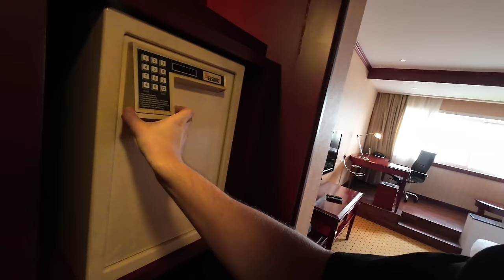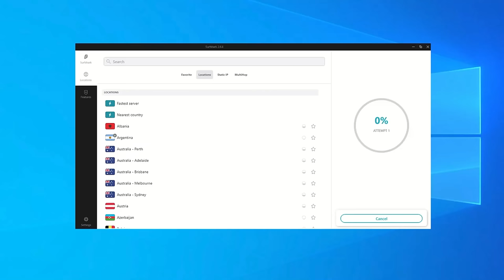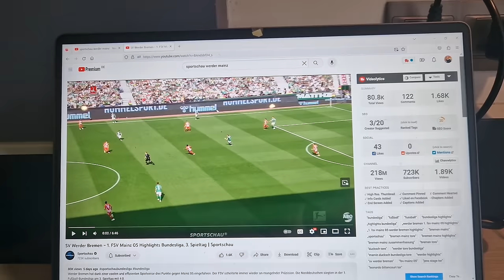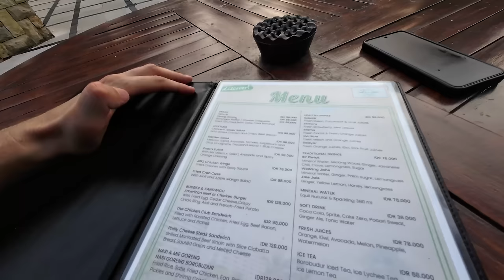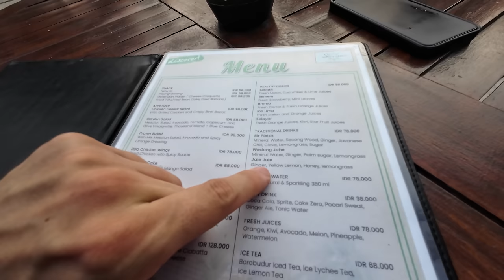$100 Luxury Hotel In Jakarta, Indonesia 🇮🇩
$100 Luxury Hotel in Jakarta, Indonesia - Let's find out what you can get!
I choose to stay at the Hotel Borobudur in central Jakarta. Perfect location and the price was just under $100 for a night, including breakfast. This was the lowest price I ever paid for a 5-star luxury hotel, so I was not sure what to expect. Join me on my day at this hotel in Jakarta.

Timestamps:
00:00 Arrival & Check-In
03:17 The room
08:16 Surfshark
09:51 Southeast Asia's biggest mosque
12:22 Garden & pool area
15:07 Most expensive Nasi Goreng
22:18 My words to Indonesia
23:17 Evening atmosphere
24:19 Late snack
26:21 Breakfast & final review